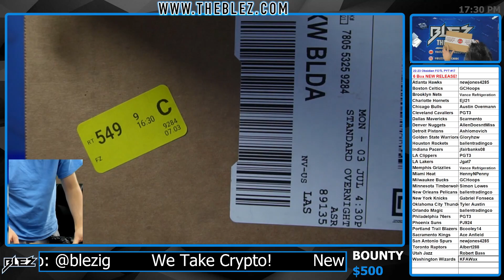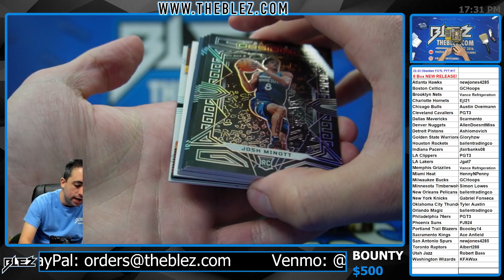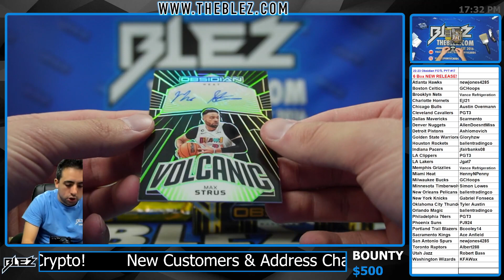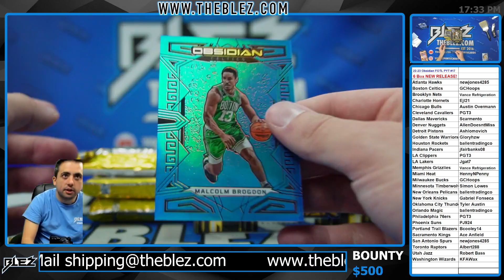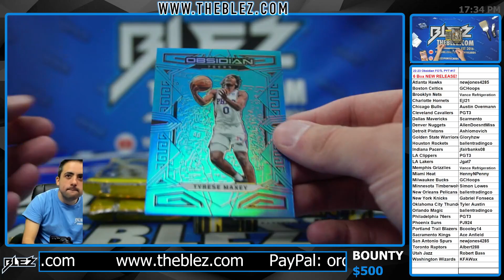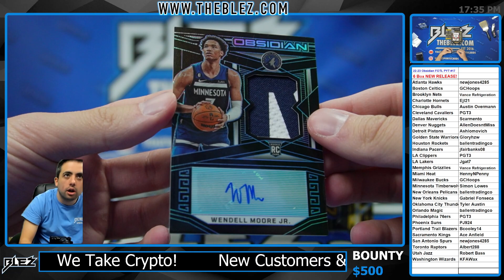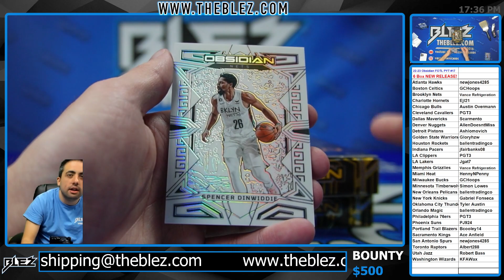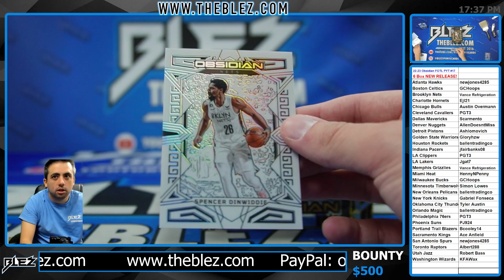2022-23 Panini Obsidian FOTL NBA 6 Box Break #17 PICK YOUR TEAM